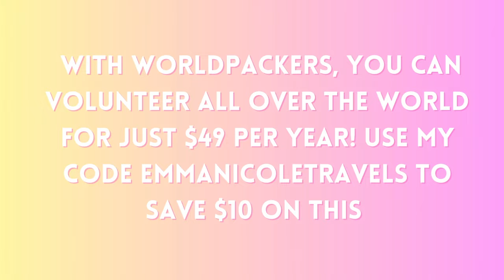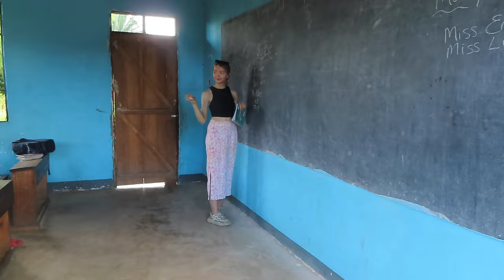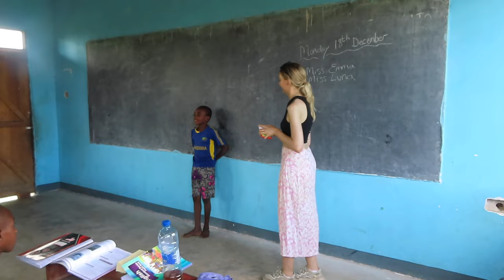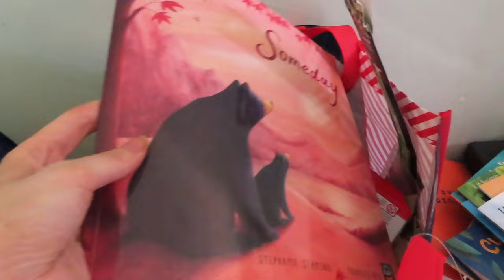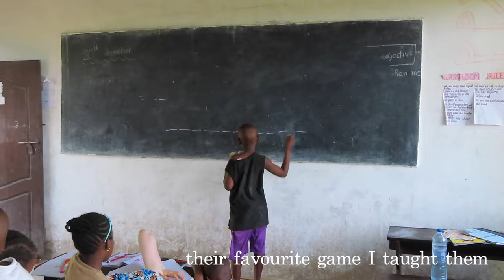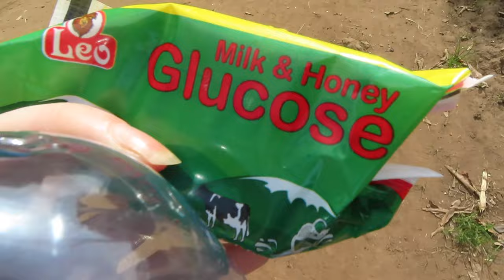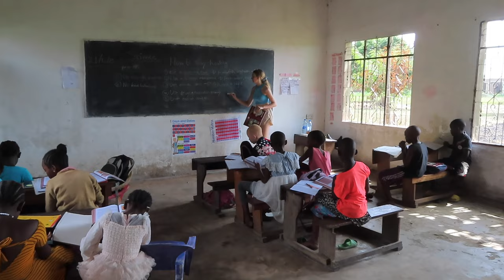What it's like to VOLUNTEER Solo in AFRICA... Tanzania vlog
Hey everyone!

Today I'm back with the next vlog in my volunteering in Africa series! This was what some of my second week looked like. If you want to see more content, check out my Instagram and Tiktok.

✰ SOCIALS ✰

✰ Travel Instagram: @emmanicoletravels

✰ FAQS ✰
- what do you do? I've just graduated University with a degree in French and Spanish. I quit my job went backpacking around South East Asia for four months, and South/Central America for 3 months. Now I'm setting off to go travelling again and move to Australia!
- where are you from? Manchester, England